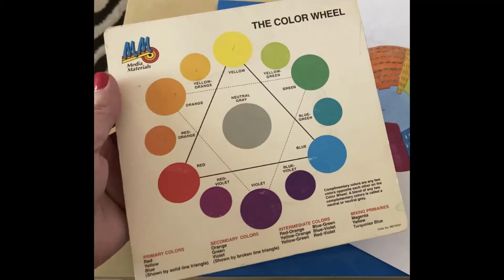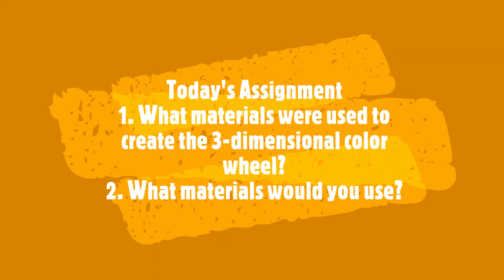Drawing and Painting 39 12/7/2020 & 12/8/2020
3-D Color Wheel Demonstration